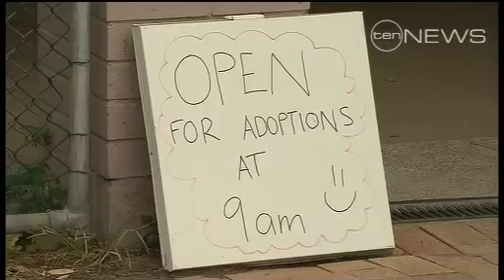Welcome Home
A little boy has been reunited with his pet cat which went missing during the Brisbane floods 3 months ago.